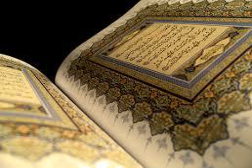سورة الذاريات بصوت علي الحذيفي SOURATE AZ-ZARIYAT , ALI AL HUDAIFI